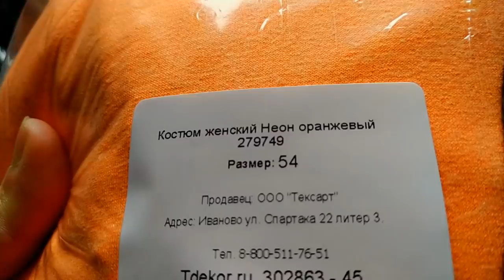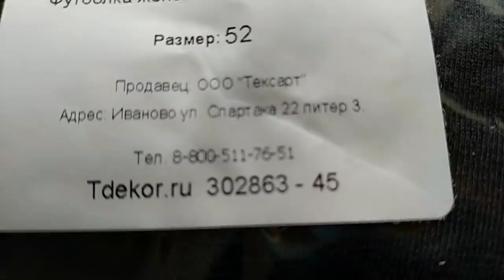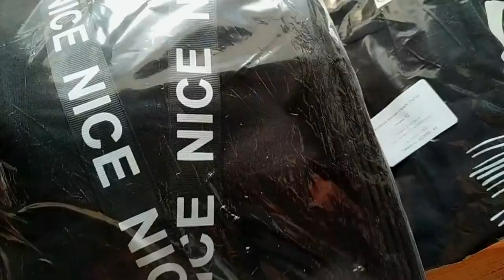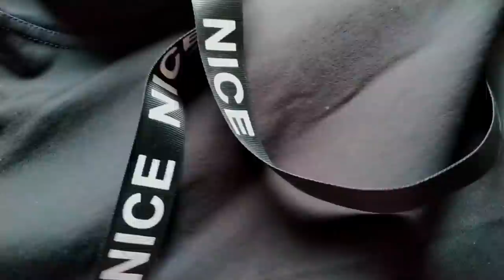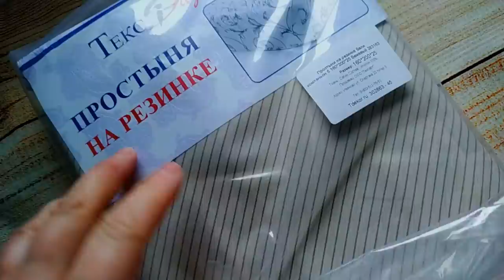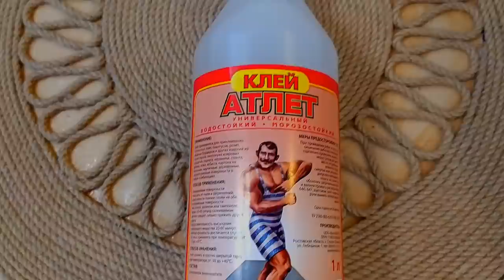Красота спасет мир Распаковка Tdekor Красивейший коврик из джута своими руками за вечерок Ситникова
Красота спасет мир Распаковка Tdekor Красивейший коврик из джута своими руками за вечерок Ситникова Черная толстовка Футболка Сараби Костюм Неон оранжевый Простыня на резинке Интеренет магазин